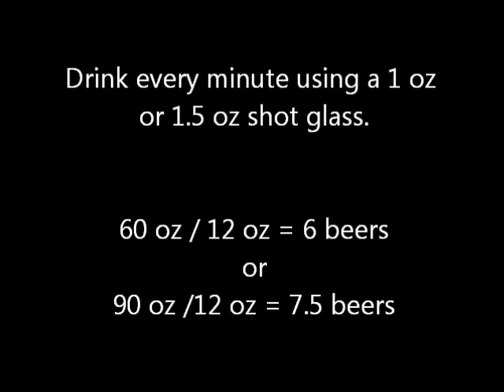Arnold Power Hour Trailer